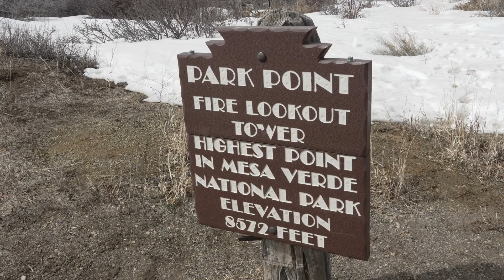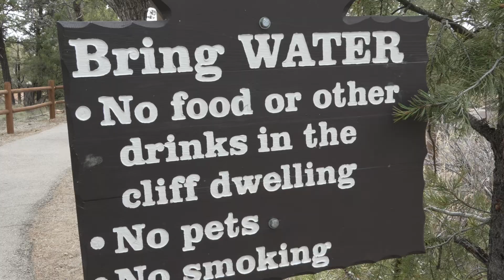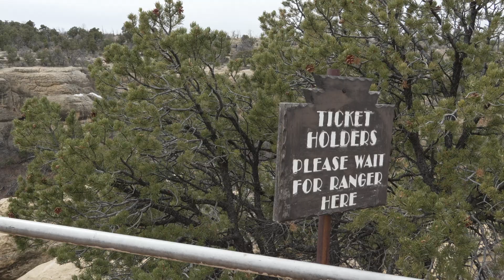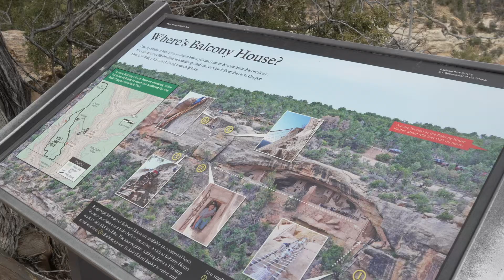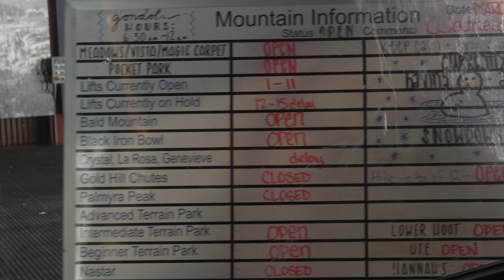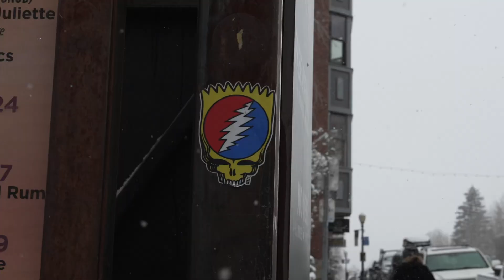Cortez, Telluride and Ouray Colorado. Spring Break 2024 Part 2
We went to West Colorado for our Spring Break trip 2024